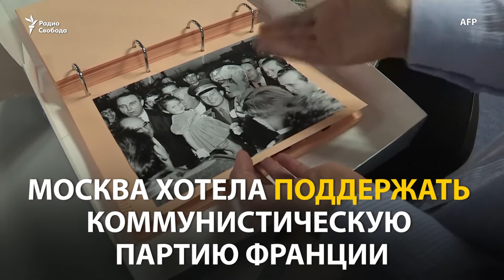В пригороде Парижа снесут жилой комплекс «Гагарин»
На месте старых зданий построят современные дома